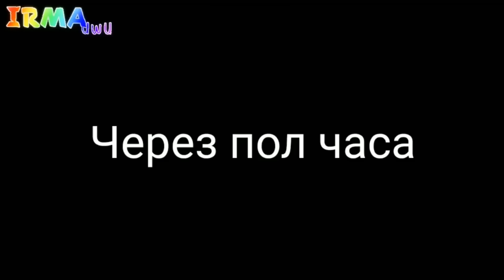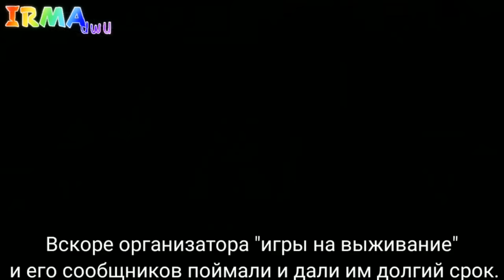ОЗВУЧКА СЕРИАЛА "Игра на выживание" ВСЕ СЕРИИ // Gacha Life